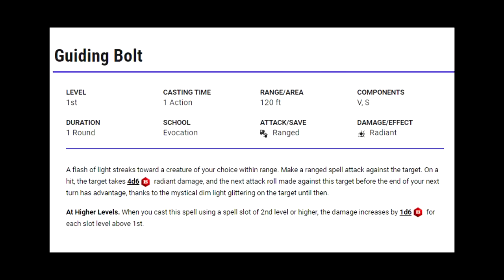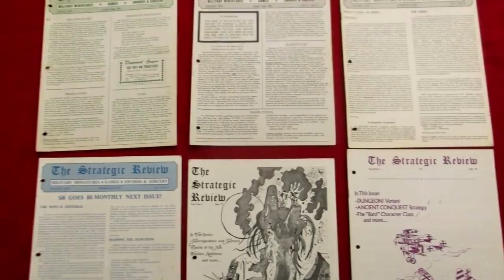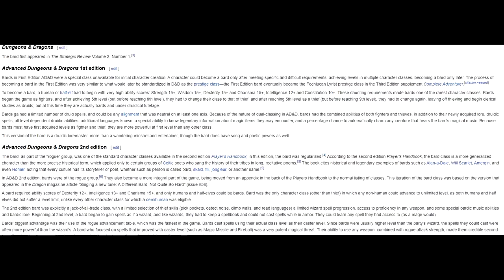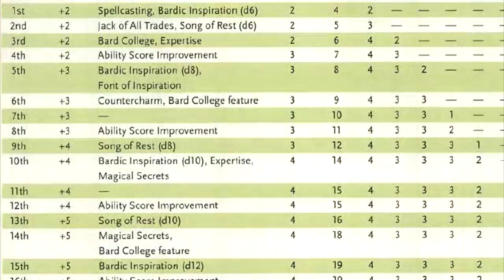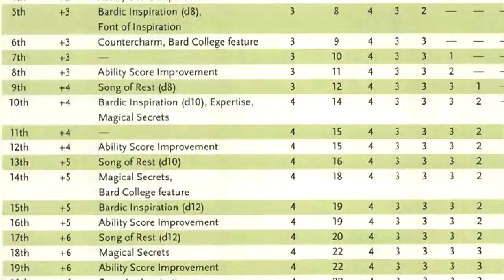If it ain't broke, don't fix it. | A response to "Fixing Bards"